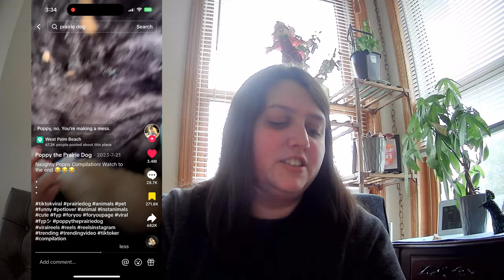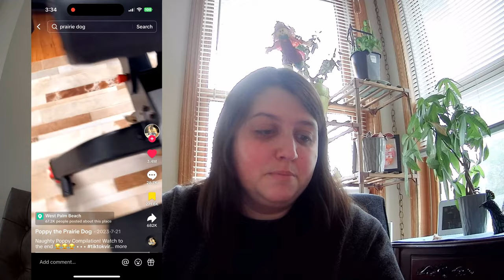Reacting to the Funniest Animals Online